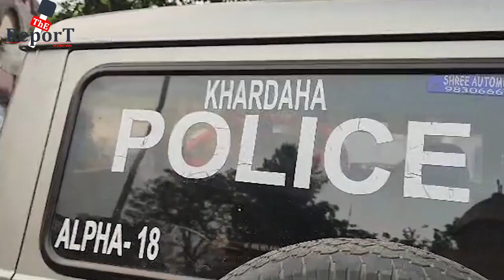Panihati News : পানিহাটির ১২ মন্দির ঘাটে বৈকালিক আড্ডা দিতে এসে গঙ্গায় সলিল সমাধি নিমতার ১ যুবকের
পানিহাটির ১২ মন্দির ঘাটে বৈকালিক আড্ডা দিতে এসে গঙ্গায় সলিল সমাধি নিমতার ১ যুবকের